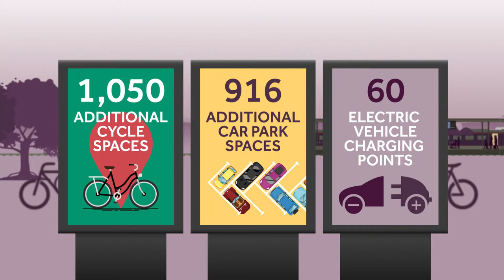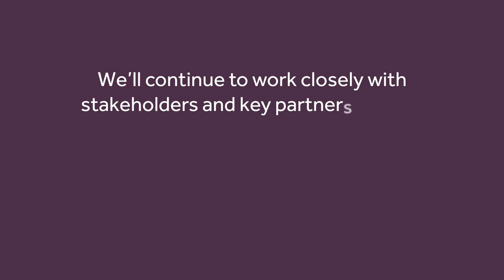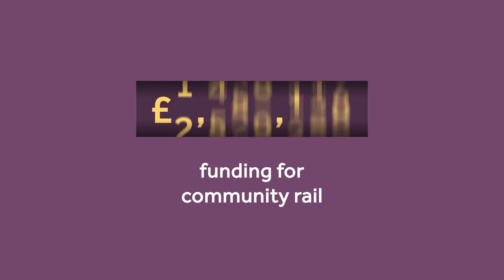EMR Stakeholder Video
We recently worked with our client, Abellio UK, to help them communicate their plans for the East Midlands rail franchise to staff and stakeholders, and tell a story of social and economic prosperity, driven by investment in the rail infrastructure to boost connectivity.

Abellio agreed with our assertion that the success of delivering their vision would rest on the strength of the relationships they built with the East Midlands management and the frontline teams, so we put our efforts into creating a positive first impression when engaging these people.